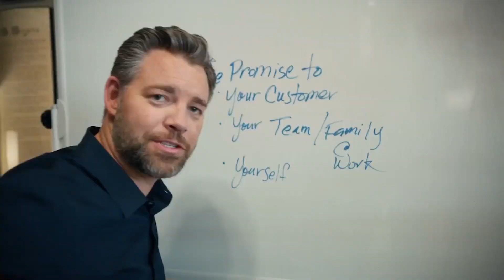Is Public Speaking A Hard Or Soft Skill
Today, we're diving into the age-old debate: Is Public Speaking a Hard Skill that needs more practice than a squirrel's acrobatics lesson, or is it a Soft Skill that's smoother than a jazz sax solo? 🐿️🎷 Whether you've faced an audience with grace or stumbled through words like a penguin on roller skates, this video is your golden ticket to unravel the secrets of the podium.

Jason

00:00 Intro & Summary
01:33 Why Public Speaking Is A Hard Skill
01:58 The Language And Rhetoric In Public Speaking
04:34 The Way We Present Ourselves
05:47 How To Prepare Your Stage Presence
06:22 How To Handle Difficult Situations
08:15 The Lifelong Learning Involved In Public Speaking

How To Get Over Fear Of Public Speaking